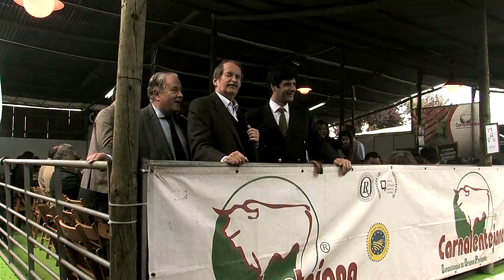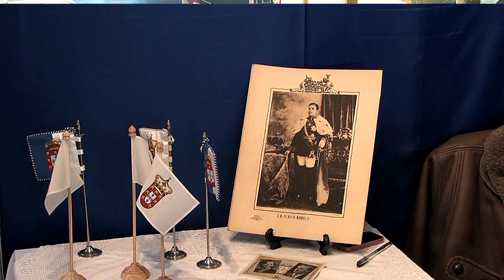Visita de D. Duarte, Duque de Bragança 29ª Ovibeja